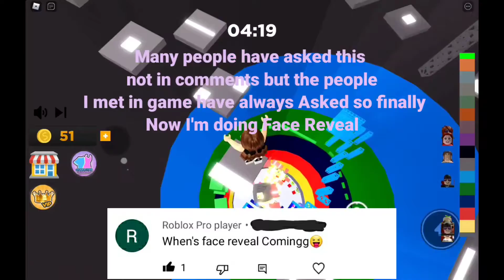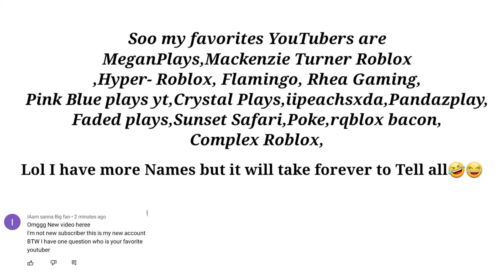Got my 100th Win| Roblox Tower Of Fun| A small QNA